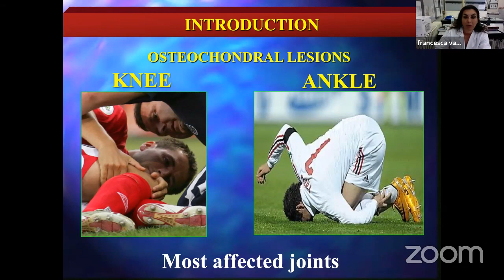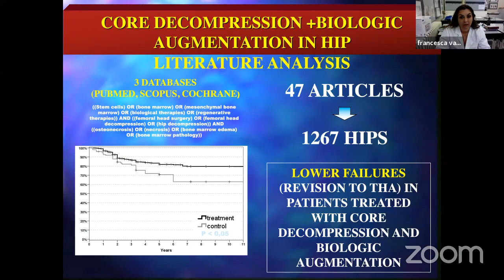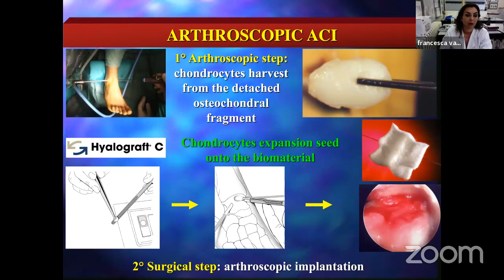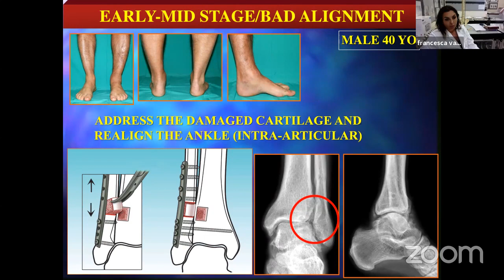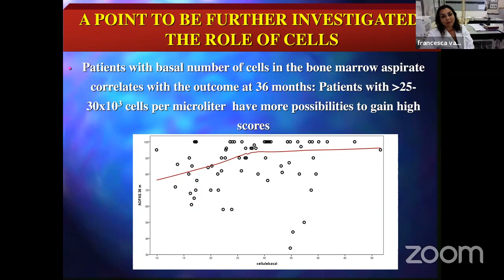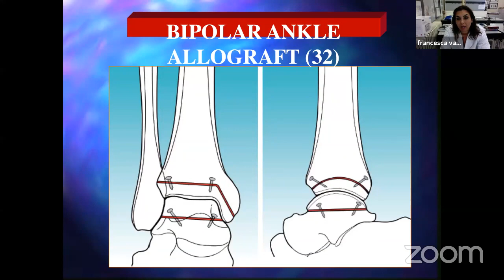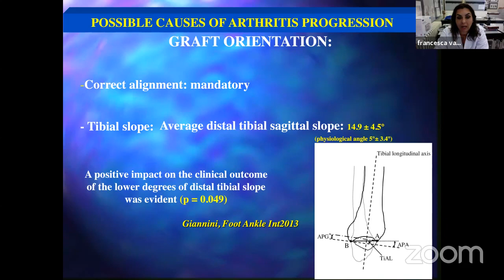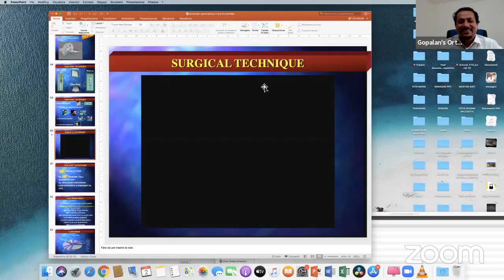Cartilage repair of Foot and Ankle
Courtesy: Francesca Vannini,  Rizzoli Orthopaedic Institute, Italy